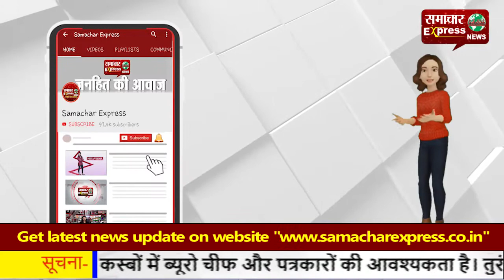करनाल की कर्ण लेक पर बन रहा बैंक्वेटहाल, छ: माह में होगा तैयार!